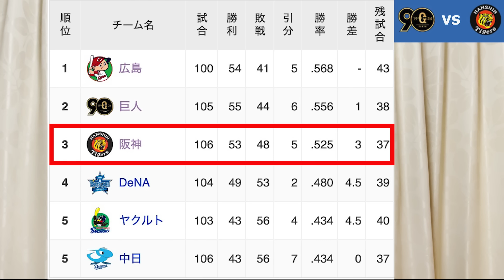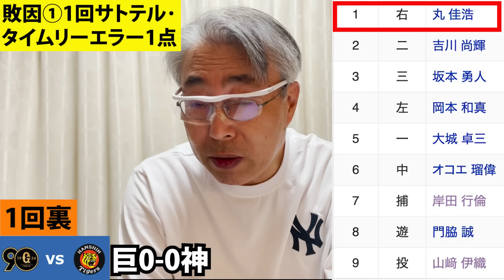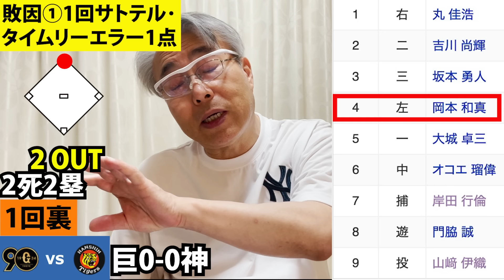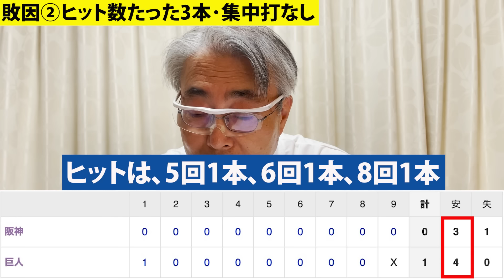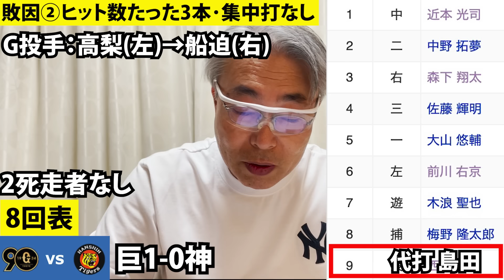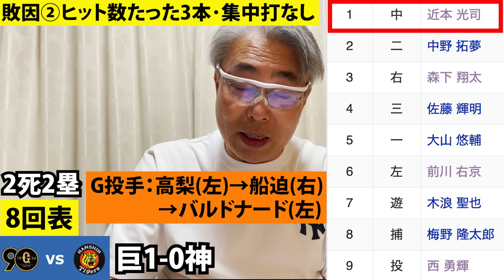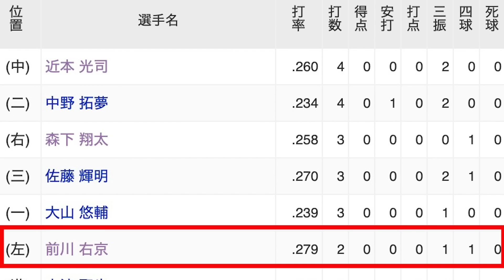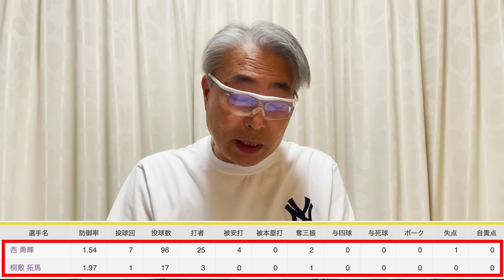2024.8.12 巨1-0神 先発西勇輝7回1失点に泣く！自責点0でも勝ち付かず、決勝点はサトテルのタイムリー･エラー、打線も3安打で援護出来ず！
2024年8月12日(月)　東京ドーム
巨人 1 – 0 阪神 　3カード連続(ヤ･広･巨)初戦負け、9連戦：現在2勝5敗、3位･首位(広)4.0差 ※貯金5、※T自力優勝の可能性消滅
☆☆☆先発西勇輝好投･7回1失点も完封負けで勝ち付かず、決勝点はサトテルのタイムリーエラー1点☆☆☆

勝利投手  ：山﨑伊織 8勝4敗 0S
敗戦投手  ：西　勇輝 5勝4敗 0S
セーブ　  ：ケラー　 0勝1敗 1S
本塁打(神)：なし
本塁打(巨)：なし

【今日の敗因は、2つ】S:ストライク、B:ボール、*QS:6回以上投げ、3失点まで
1.《1回、サトテルのタイムリーエラーで1点献上》※先頭打者丸に中前安で出塁許したのが痛かった！
　・1回裏、①丸･中前安、②吉川･送りバント成功、1死2塁、③坂本･遊ゴ、2死2塁、④岡本･3ゴ失(3塁線ゴロを
　　サトテルが逆シングルで捕球し、1塁へ悪送球(バウンして逸れた)･大山(一)捕れず、1点献上、巨1-0神

2.《ヒット数が3本と少なく、集中打もなかった》※得点圏唯一のチャンスは8回。
　・ヒットは、5回1本、6回1本、8回1本
　・8回表、G高梨(左)投手、⑦木浪→代打渡邉諒、G高梨→船迫(右)、渡邉諒･空振り三振、⑧梅野→代打糸原･
遊ゴ、⑨西勇輝→島田･右中間2塁打、G船迫→バルドナード(左)、2死2塁、①近本･空振り三振

*参考*《先発西勇輝･好投7回1失点》※ナイスピッチング
　・西勇輝投球内容：7回、96球、4安打、0本塁打、2三振、四球0、死球0、失点1、自責点0**サトテル3ゴ失
　・直球最速140㌔、スライダー、シュート、チェンジアップ、カーブ
　・直球は余り走ってなかったが、コントールが良く、コーナーに粘り強く投げる事が出来た。

【T良かった選手又はT良くなかった選手】勝利：良かった選手、敗戦：良くなかった選手
・T良くなかった選手：サトテル(1回ﾀｲﾑﾘｰｴﾗｰ、3-0安打0打点)、近本(4-0安打,8回ﾁｬﾝｽで三振)

【安打数と安打相当数】(参考)
安打数：神3本 ‹ 巨4本
四死球：神四球3、死球0 › 巨四球0、死球0
安打相当数：神6安打相当 › 巨4安打相当

【阪神タイガース】今季2軍実績、0勝3敗 防御率2.54(QS2、投球回39、K/BB 8.88↔3.5以上、WHIP 0.90↔1.20以下)
先発：西 勇輝（試合前）16先発5勝3敗 防御率1.65、対巨戦：2先発0勝0敗、防御率0.60
☆スタメン
①近本(中)
②中野(二)
③森下(右)
④佐藤輝(三)
⑤大山(一)
⑥前川(左)
⑦木浪(遊)
⑧梅野(捕)
⑨西勇輝(投)

先発：山﨑伊織（試合前）17先発7勝4敗 防御率1.98、対神戦：3先発1勝1敗、防御率1.42
☆スタメン
①丸(右)
②吉川(二)
③坂本(三)
④岡本(左)
⑤大城(一)
⑥オコエ瑠偉(中)
⑦岸田(捕)
⑧門脇(遊)
⑨山﨑(投)